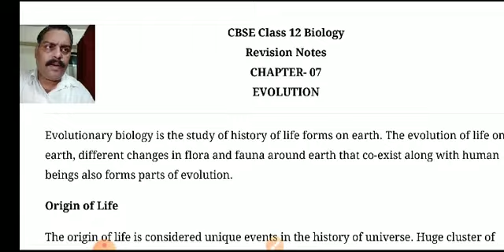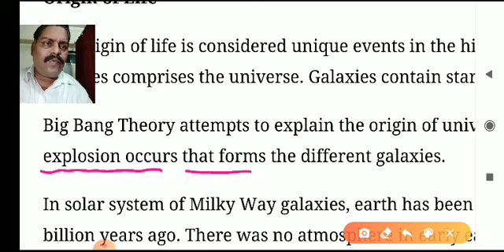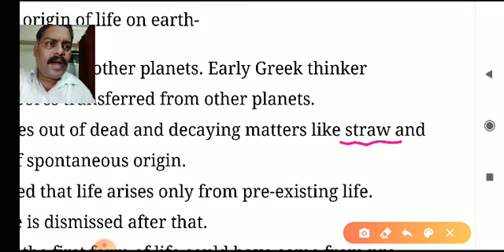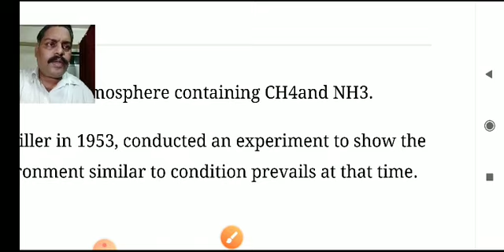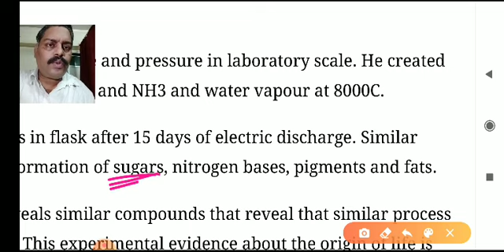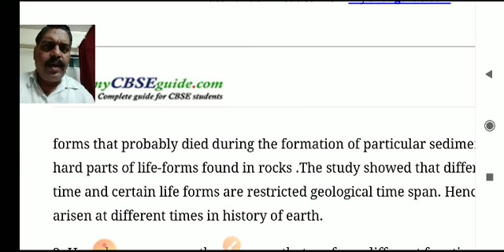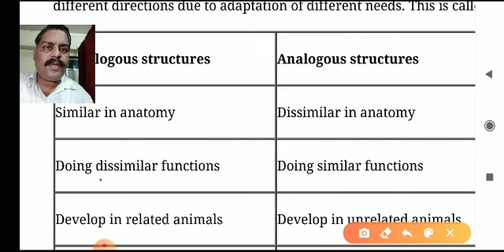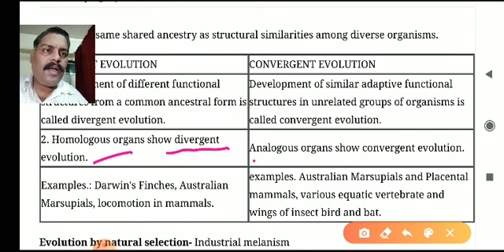Evolution :: Biology class 12 chapter 7